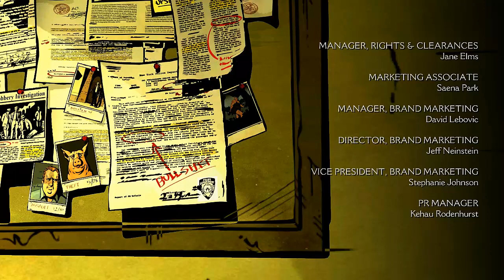Let's Play The Wolf Among Us [Part 7] - Schwerer Verlust